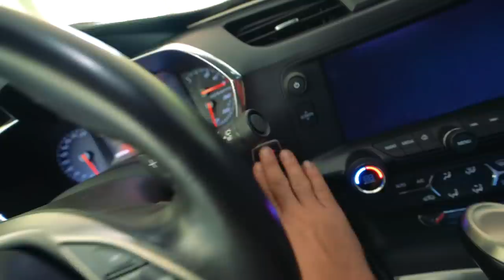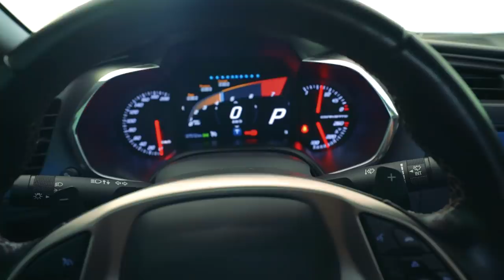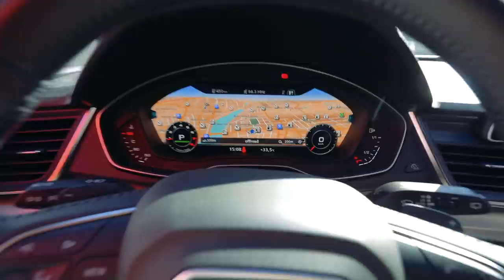VOU ACABAR TROCANDO O CORVETTE EM 13 MILHÕES